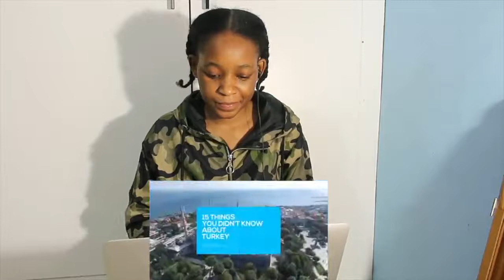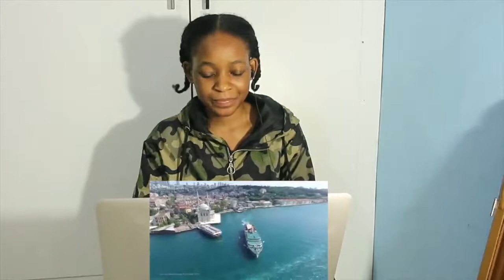15 Things You Didn't Know About Turkey | REACTION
📖 REACTION DEFINITION:

. re·ac·tion
rēˈakSH(ə)n/
noun

Fanny&jessy
Haspolat-lefkosa,via mersin 10,Turkey (cyprus international university)
mersin, turkey,99010